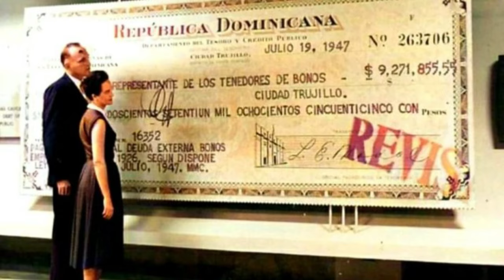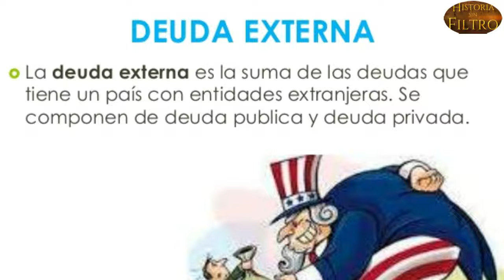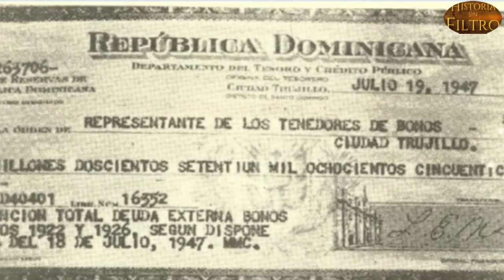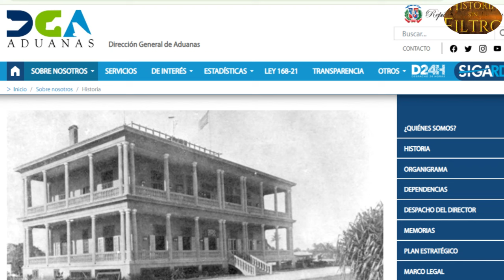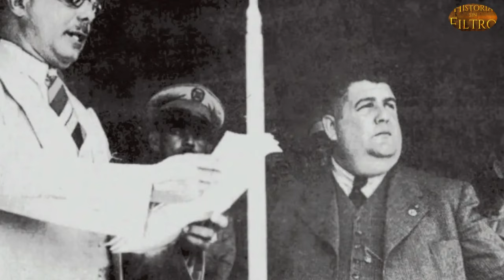Trujillo y la Deuda Publica | Que significado tiene el Obelisco Hembra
Los que dicen que Trujillo pago y los que dicen que no. quien tiene la razón, se revela la verdad